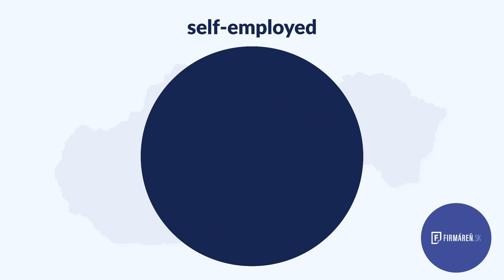What is "zivnost" in Slovakia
In Slovakia, the term "zivnost" means a trade license. Check out the explanation in this video.